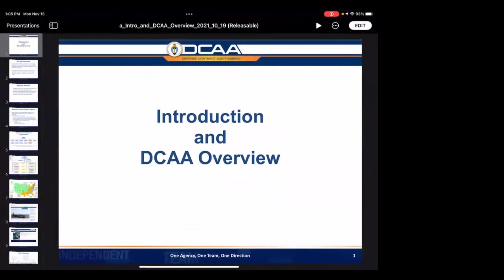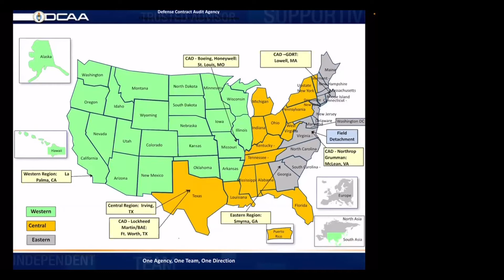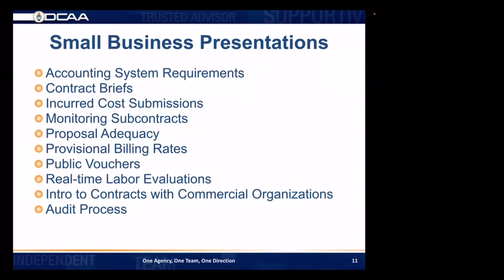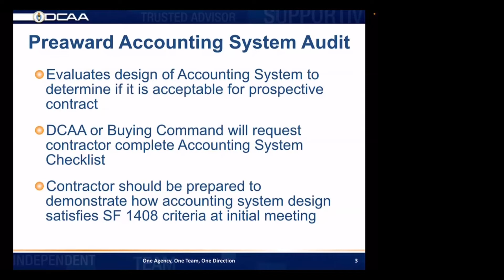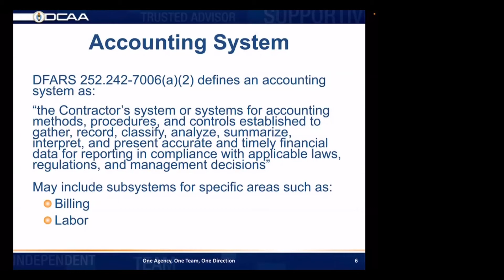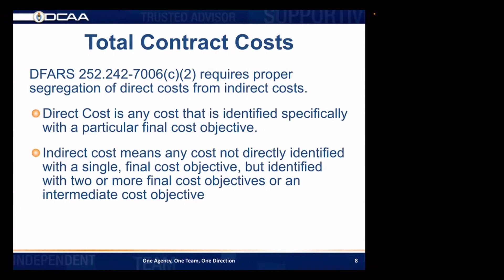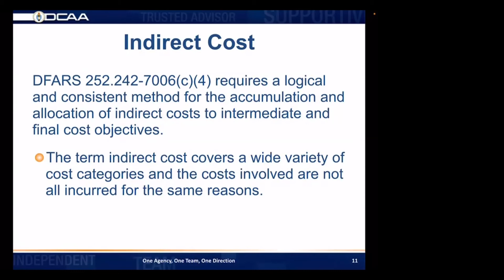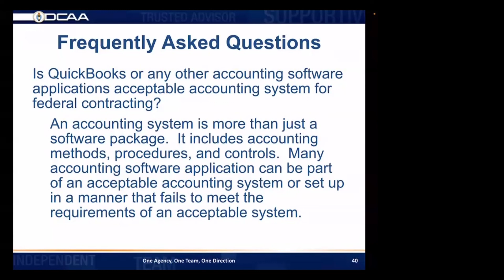DON OSBP Lunch & Learn: DCAA Audit Process 15 NOV 2021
Mr. Greger will provide an overview of the DCAA audit process and give viewers information on available Audit Process resources.